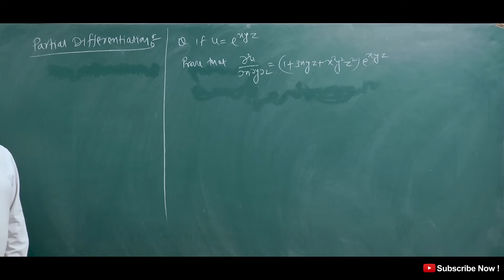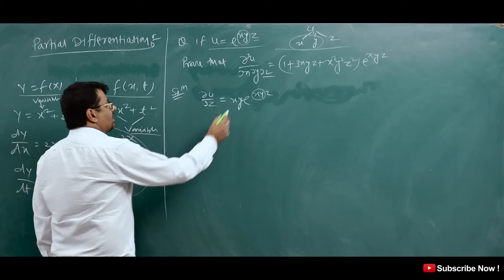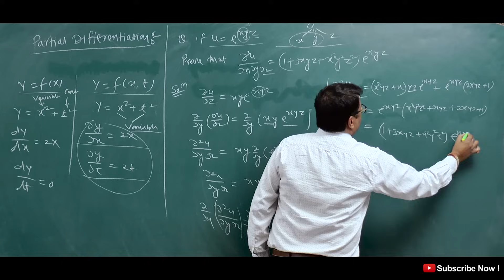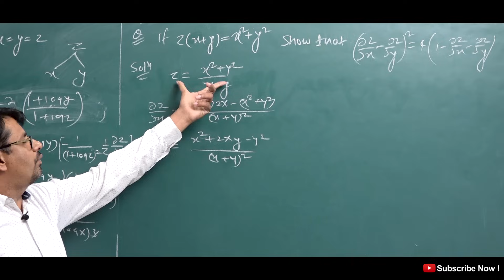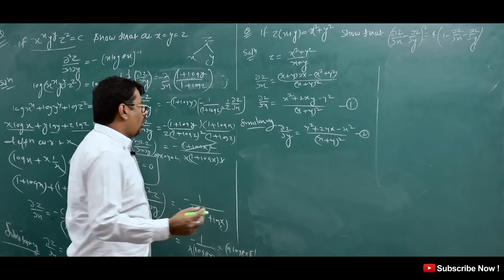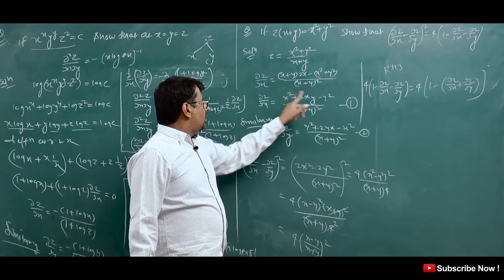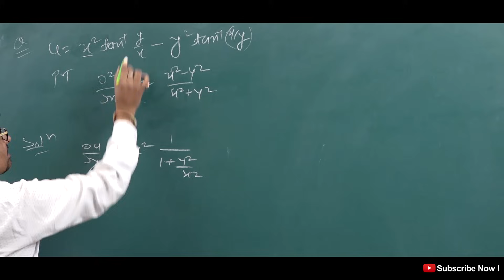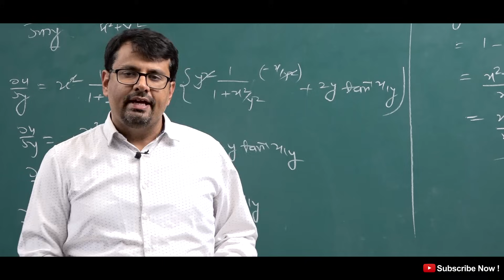Partial Differentiation Example And Solution | Multivariable Calculus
This video lecture of Partial Differentiation Example and Solution | Multivariable Calculus  by GP Sir  will help Engineering and Basic Science students to understand following topic of Mathematics:
1. What is Partial Derivative and how to do Partial Differentiation ?
2. What is Multivariable Calculus ?
3.  Example and Solution Based  Partial Differentiation
Find Online Engineering Math  Online Solutions Of Partial Differentiation Example And Solution | Multivariable Calculus by GP Sir(Gajendra Purohit)

Time Stamp
An introduction - 0:00
Partial Differentiation - 0:35
Example 1 - 2:09
Example 2 - 5:18
Example 3 - 10:52
Example 4 - 14:29
Conclusion of video - 16:51
Detailed about old videos - 17:09

Dr.Gajendra Purohit